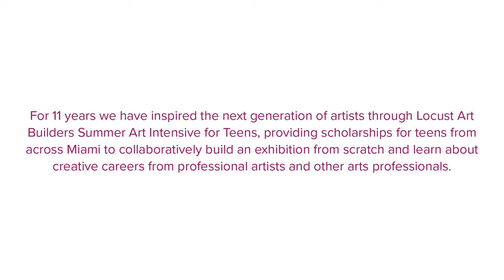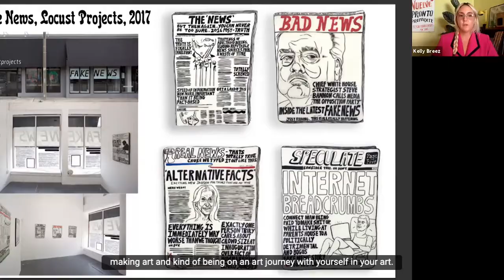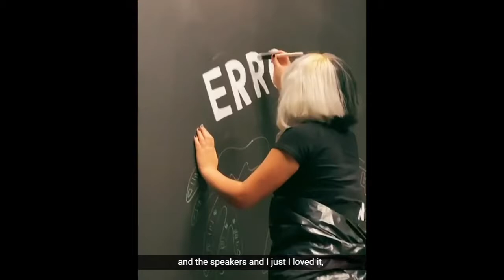Locust Art Builders 2021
For 11 years we have inspired the next generation of artists through Locust Art Builders
Summer Art Intensive for Teens, providing scholarships for teens from across Miami
to collaboratively build an exhibition from scratch and learn about creative careers
from professional artists and other arts professionals.

This year’s diverse and ambitious group of 30 aspiring
young artists from 18 Miami-Dade high schools
worked on fast paced art challenges, learned
from seven artist mentors about creative
careers, and collaborated on building an
exhibition and designing a zine.

The 12 zoom sessions took place from July 6-29,
with an optional in-person field trip to the
Museum of Graffiti, Locust Projects, and ICA
and an optional in-person installation day.

Locust Art Builders 2021 was made possible through lead support from the Hillsdale Fund Inc. and the Albert and Jane Nahmad Family Foundation. Additional support provided
by The Miami-Dade County Department of Cultural Affairs and the Cultural Affairs Council, the Miami-Dade County Mayor Board and County Commissioners, The Children’s Trust;
The Kirk Foundation; Susan and Richard Arregui and the Friends of Next Generation. We also want to thank ARTEZA Art Supplies, the official art supplies sponsor of LAB 2021,
and VANS, our special 2021 design partner.